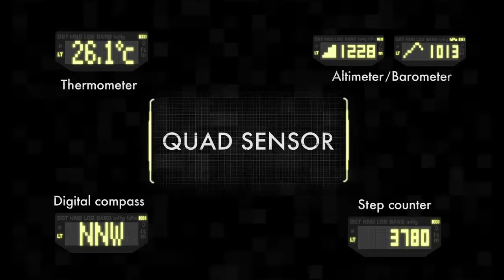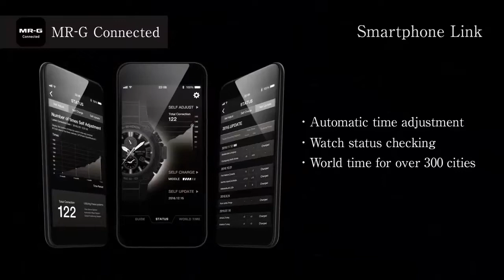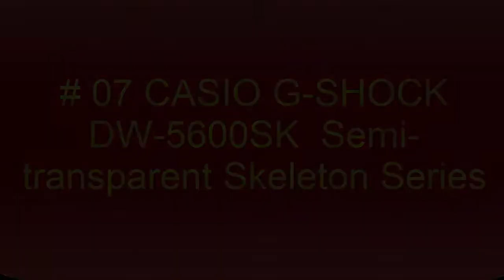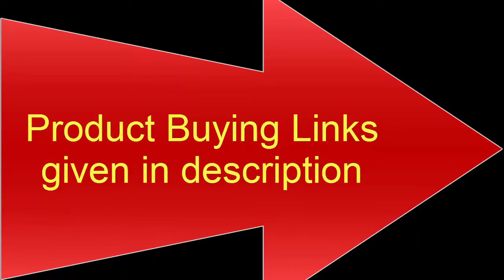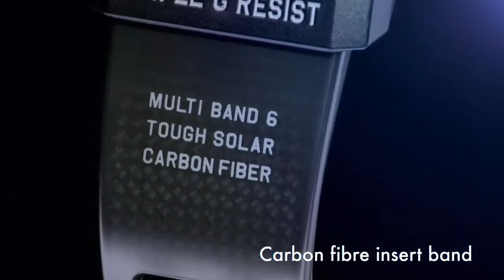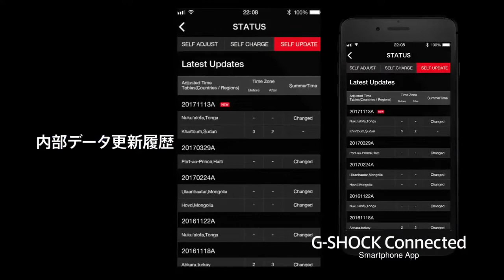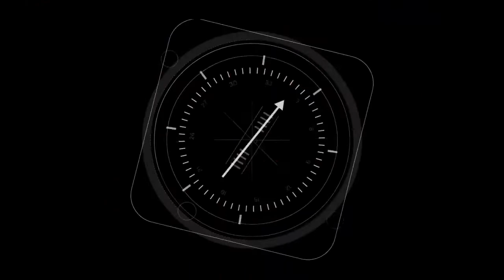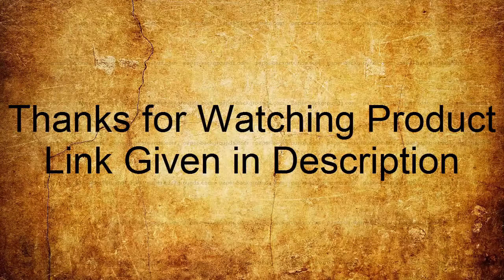Top 18: Best New Stylish Casio G Shock Watches For Men 2020!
Amazon Product Buying Links:

20. CASIO G-SHOCK G-SQUAD GBD-800  (Horizontal ver.)

19. CASIO G-SHOCK DW-5600SB series

18. CASIO G-SHOCK G-STEEL GST-B200 CARBON CORE GUARD

17.  CASIO G-SHOCK FROGMAN

16.CASIO G-SHOCK GM-5600 series

15.CASIO G-SHOCK  MTG-B1000RB MT-G 20TH ANNIVERSARY LIMITED EDITION

MODEL -

14.  CASIO G-SHOCK MUDMASTER GG-B100 CARBON CORE GUARD

13. CASIO G-SHOCK GRAVITYMASTER GA-1100

12. CASIO G-SHOCK GA-2100 Series

11. The G-Shock Twin-Sensor GN1000 Gulfmaster Series

AUSTRALIA:
10.CASIO G-Shock MUDMASTER Mens GWG-1000-1A3

09.CASIO G-SHOCK MRG-G2000GA

08. CASIO G-SHOCK GA-2000 CARBON CORE GUARD

07.CASIO G-SHOCK DW-5600SK  Semi-transparent Skeleton Series

06.CASIO G-SHOCK GA-700

05. CASIO G-SHOCK GA-140

04. CASIO G-SHOCK GRAVIRTMASTER GWR-B1000 CARBON CORE GUARD

03. CASIO G-SHOCK G-SHOCK B5000

02. CASIO G-SHOCK MTG-B1000

01.CASIO G-SHOCK [GPW-2000] GRAVITYMASTER